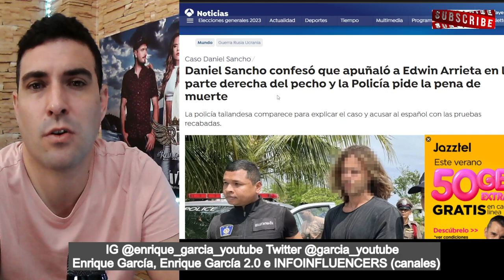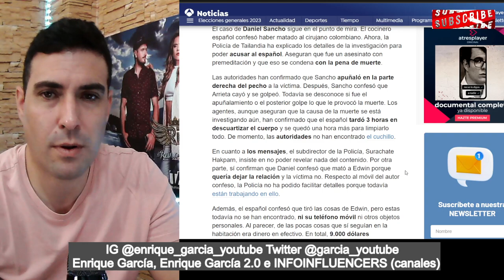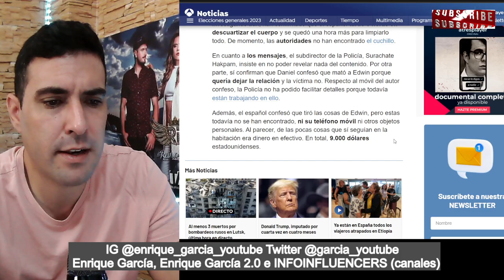PENA DE MVERTE para Daniel Sancho. CONDENADO por la POLICÍA TAILANDESA, tras 9 días de investigación